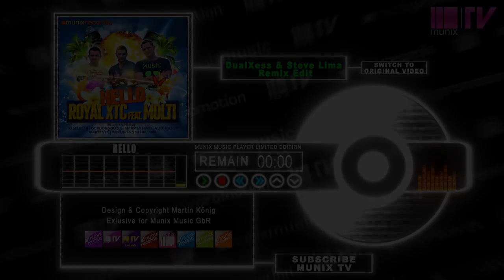Royal XTC Feat Molti - Hello (DualXess & Steve Lima Remix Edit)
Only for watching, listening and streaming. Downloading, copying, sharing and making available is strictly prohibited.